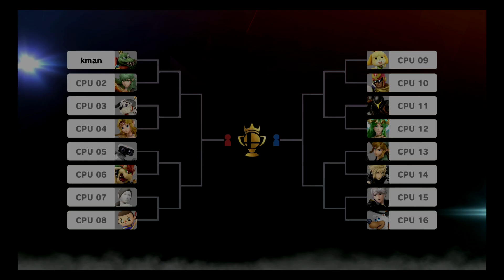Time to Smash!! Super Smash Bros. Ultimate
playing Super Smash Bros. Ultimate